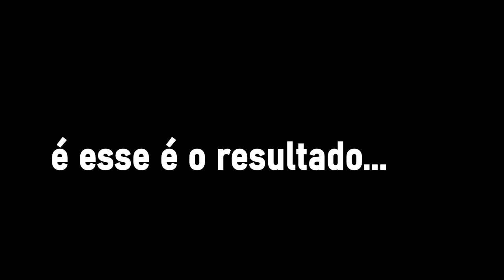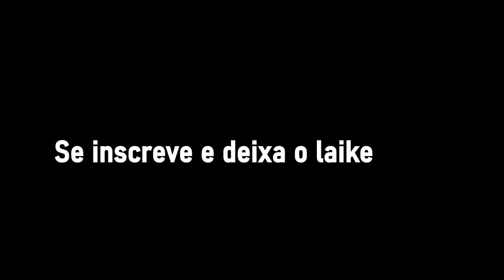Usei táticas de LV 20 GC para UPAR de patente no CS:GO (Upei com as DICAS)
Acessórios:
Teclado: Reddragon Dark avenge MECANICO
Mouse: REDDRAGON M711 GAMING
Mousepad: TEM PUBG, 70CM
Fone e Microfone:  ARCANO BLACK
Monitor: LG IPS 75 HZ 5 MS

PC:
Water Cooler: =
Processador: AMD RYZER 5 2400G
Placa de Vídeo: PNY GEFORCE GTX 1660 OC 6GB
Placa mãe: AMD A320M-HD ASROCK
Memória: T VULCAM 16GB 2400MHZ (2x8)
SSD: AINDA NÃO TENHO
HD1: HD SEAGATE 1TB BARRACUDA
Gabinete: PICHAU GAMNING - MAGPIE ll
Fonte: PICHAU NIDUS 500 w

1280x1080 in 75 hz